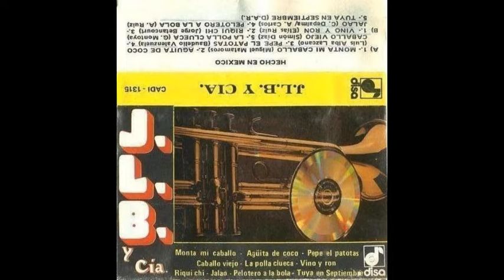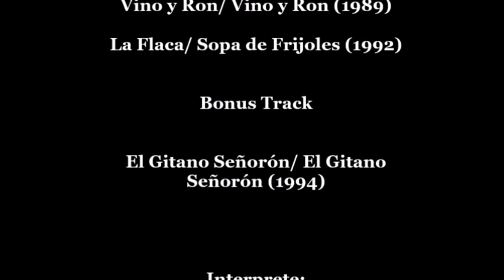J.L.B. y Compañia/ La Magia Negra/ Vino y Ron/ La Flaca + Bonus Track **El Gitano Señorón**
Esta vez recordando 3 temas  y un bonus de J.L.B. Y COMPAÑIA que han quedado para la posteridad

01. La Magia Negra
02. Vino y Ron
03. La Flaca

Bonus Track

04. El Gitano Señorón